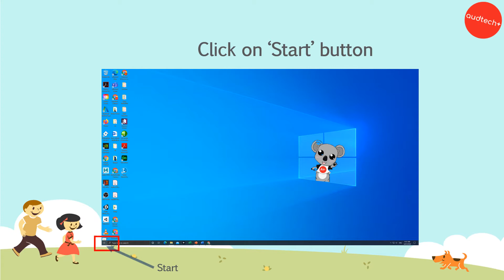How to Open and Close Software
Digital Technologies Introduction - Mouse Skill